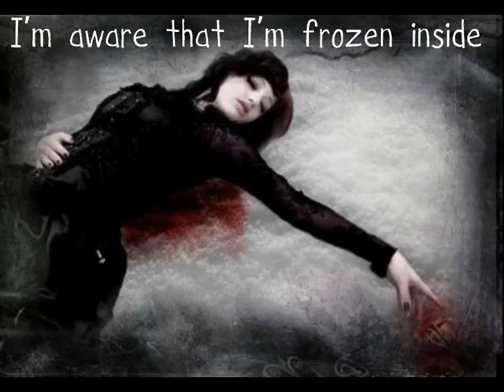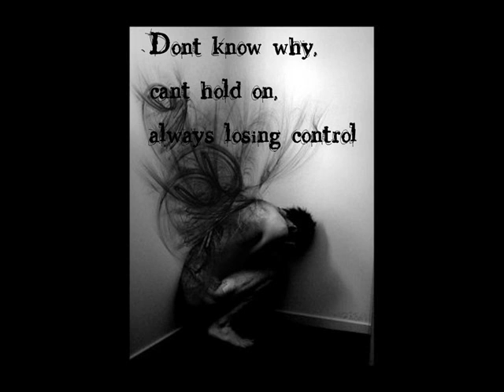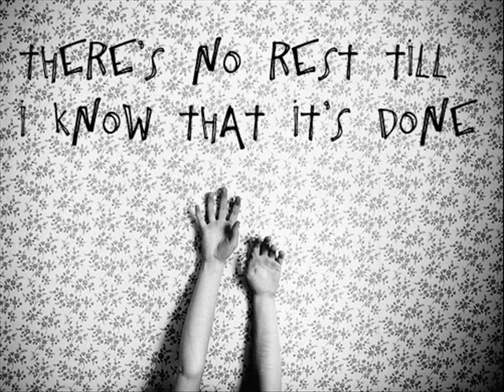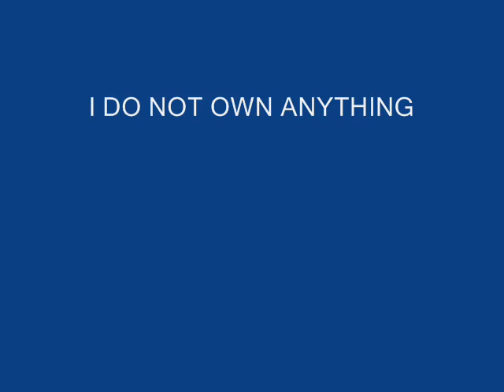In The Middle Of The Night - Within Temptation (w/ lyrics)